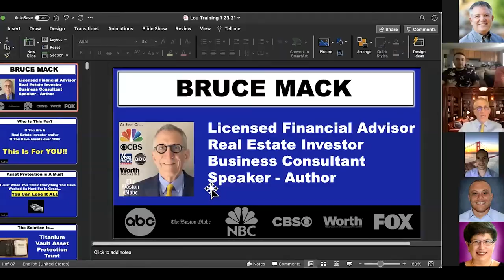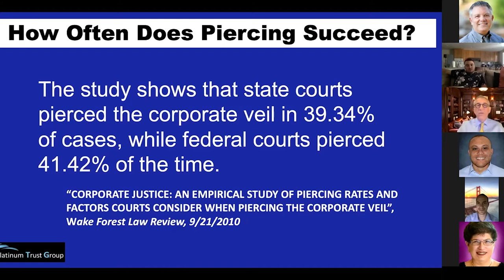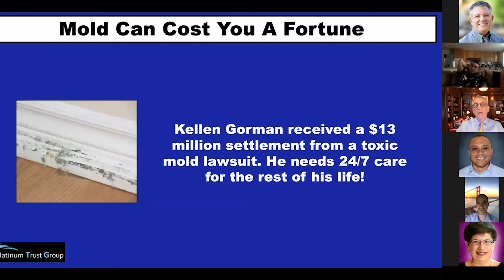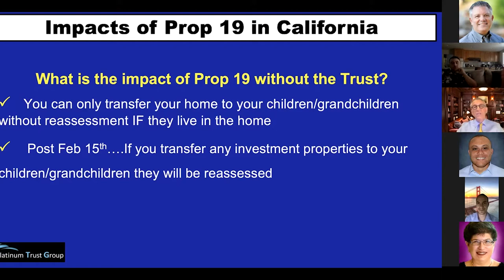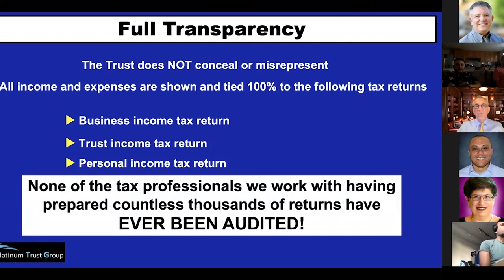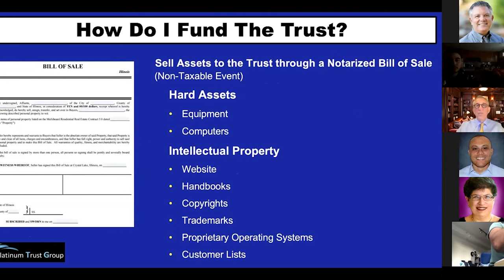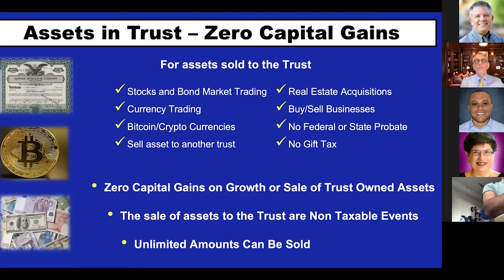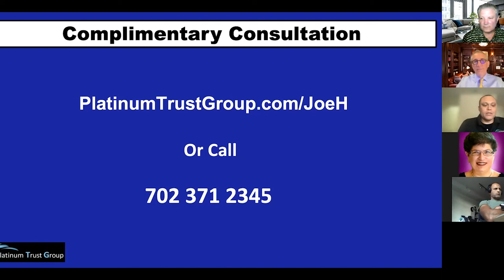Estate Planning on Zoom @ OCREIN | May 2021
Orange County Real Estate Investor Network |  May 2021 | Estate Planning

“You are Overpaying the IRS by 58% or More No Matter What Business You Own!”
Do your listeners want to boost their financial strength?

If so, Bruce Mack is your perfect guest.

Hot Topics to Magnetize Your Audience:
How to eliminate reassessments under Prop 19
How to achieve iron-clad asset protection superior to a C, S, or LLC
How to eliminate capital gains (from the sale of real estate, ale of
businesses, etc.) - with no 1031 restrictions!
How to defer taxes on your rental income and investment income (ie
stocks, Cryptocurrency, etc.) in perpetuity
The Secrets of How the Ultra Wealthy Make and Keep Their Wealth -
Especially When There is So Much Financial Uncertainty.
Bruce Mack, licensed Financial Advisor, founder of Platinum Trust Group and Platinum Financing Group, is one of the foremost authorities on Trusts. Bruce shares how your audience can benefit from the significant tax advantages that specialized trusts provide and how to protect their assets from lawsuits that could financially destroy them.
With his impressive credentials and decades of experience helping thousands of clients, Bruce has honed unique skill sets and provides the ideal perspective to help Investors and Business Owners achieve their goals with expert financial strategies.
Bruce is passionate about educating your audience so they are properly informed about the best Asset Protection and Tax Mitigation benefits available through a specialized Trust.
Key Focus: Business Owners & Investors; Asset
Protection, Tax Strategies, Wealth Transference Systems.

👋 About Me :
Hi, I’m Joe Homs of H&M Realty.  I have over 40 years experience as a mentor, broker, and investor.  This channel is dedicated to new and experienced investors of any age achieve the life they’ve always wanted through real estate.  I have flipped over 200 homes in one of the most competitive markets in the country.  I now help real estate investors and agents reach their goals of profit and passive income.

VIEWERS OF MINE ALSO ENJOY : Bigger Pockets, Jerry Norton, Rich Dad Poor Dad, Ken McElroy, Ryan Pineda, Meet Kevin and More.